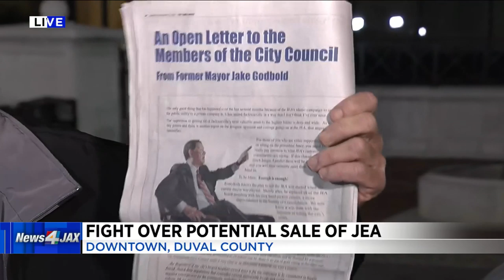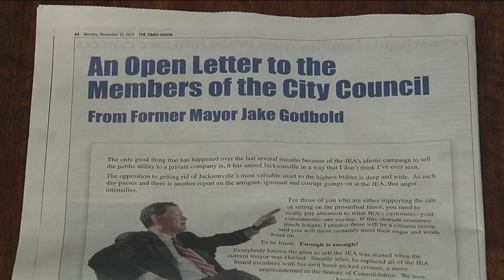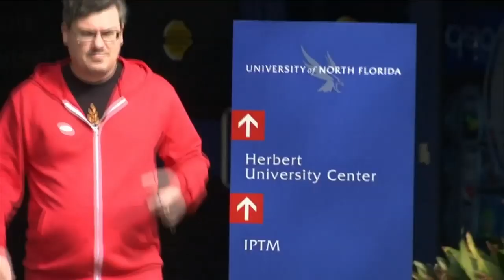Clash of the Mayors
Former Mayor Jake Godbold says it's time to end the talk of a JEA sale once and for all---while Mayor Curry is saying backing off the talks is wrong for Jacksonville.